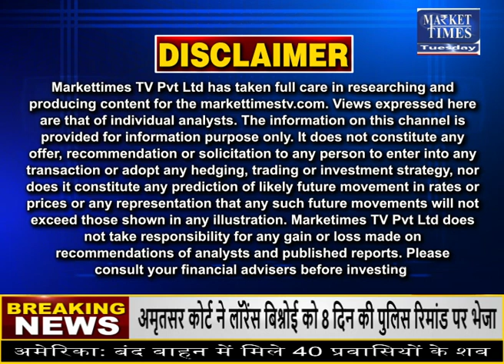दालों के भाव में 100 रुपये की तेजी